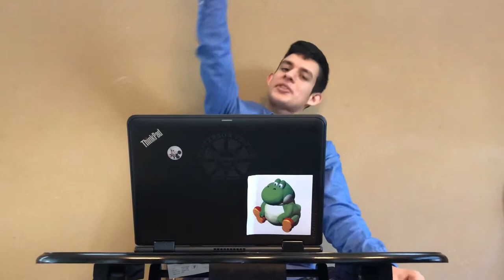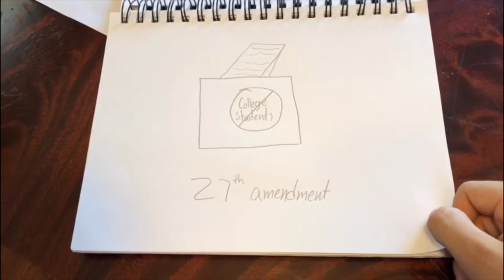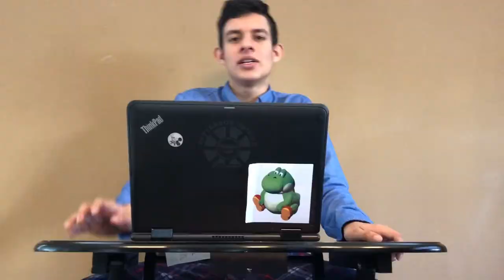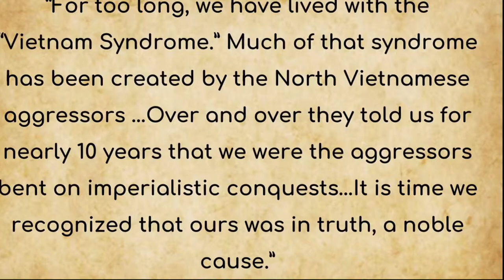Crash Course: The 70’s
Perfect prep to deposit your study guides.

Rene Green: Junior Cruz
Editor: Lois Lopez